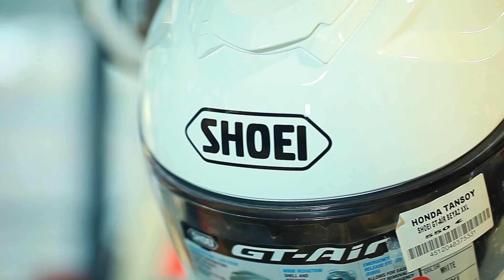2020 Ekipman Fiyatları | Honda Tansoy Motosiklet Ekipmanları Mağazası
Daha önce genel olarak gezip hizmetlerinden bahsettiğim Honda Tansoy da, istediğiniz üzerine bu sefer ekipman katını gezdim. Kask, mont, pantolon ve diğer ekipmanlarda da çeşitliliği artıran güzel bir mağaza olmuş. Her bütçeye uygun ekipman bulabileceğiniz Honda Tansoy'un ekipman katında, 2020 şubat fiyatlarına göz atıp ellerinde hangi marka ve modeller var onları öğrendik. Yorumlarda ve mesajlarınızda belirttiğiniz taktirde daha detaylı incelemeler de yapabilirim. Ayrıca sevgililer gününe özel büyük indirimleri de varmış Bunu da belirtmek isterim :) Umarım özellikle Ankara başta olmak üzere diğer ellerimizde de bu şekilde hizmet veren yerlerin sayısı artar.